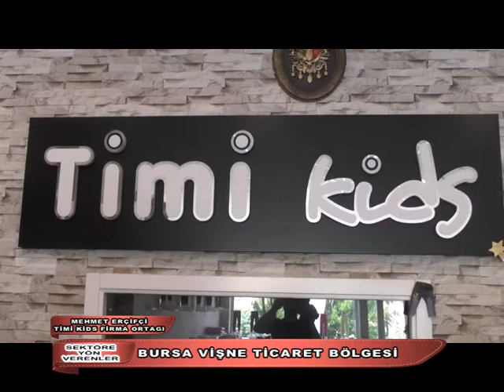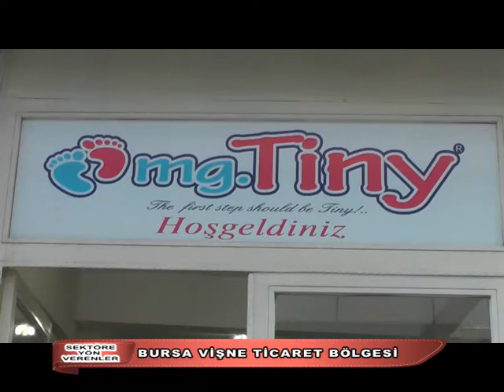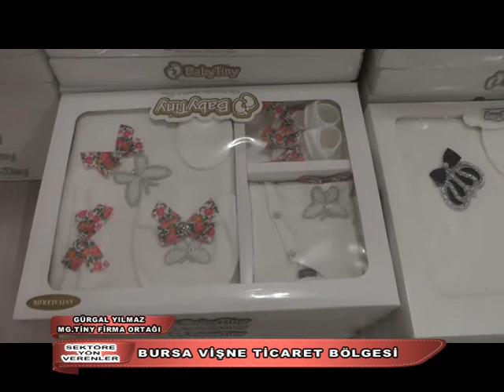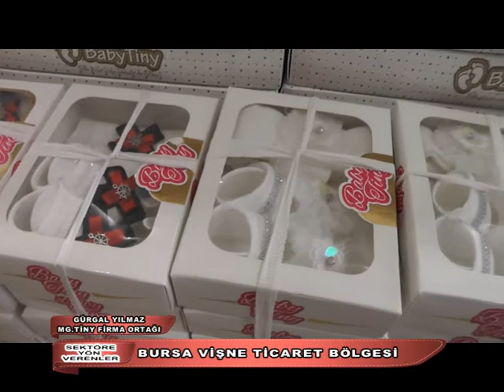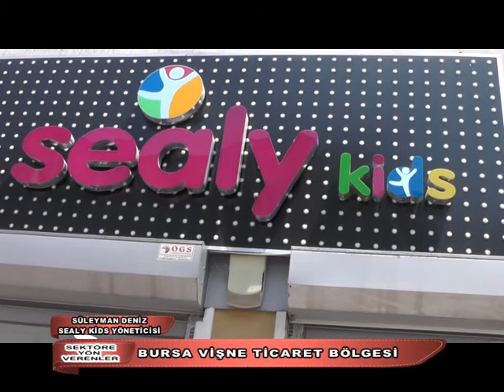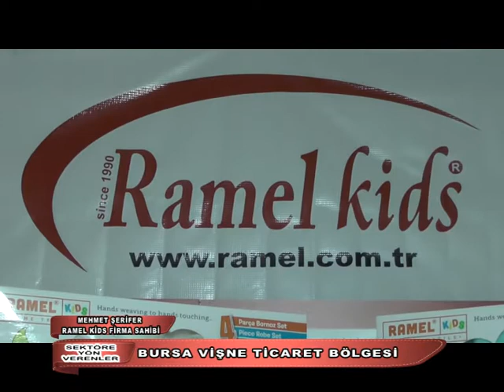Sektöre Yön Verenler / Bursa Vişne Ticaret Bölgesi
Fatma İstim'in hazırlayıp sunduğu Sektöre Yön Verenler Vişne Ticaret Bölgesi  Rumeli TV yayını